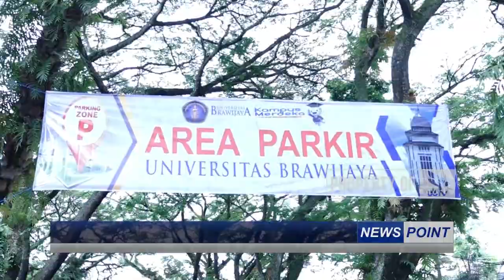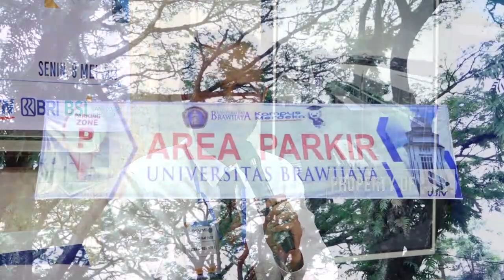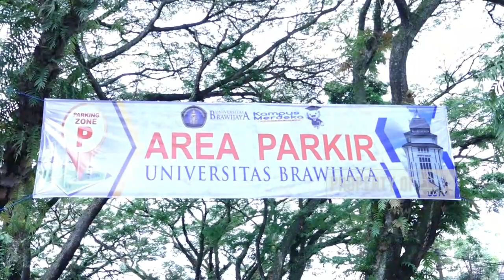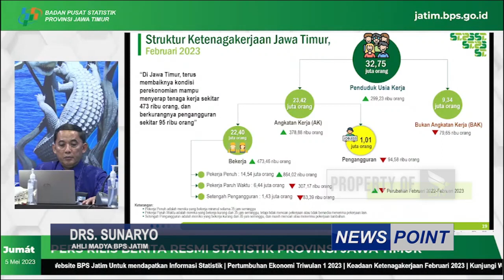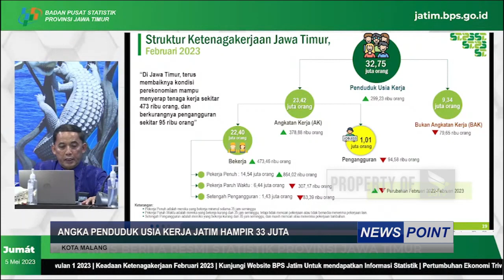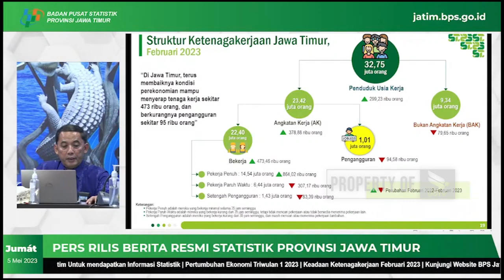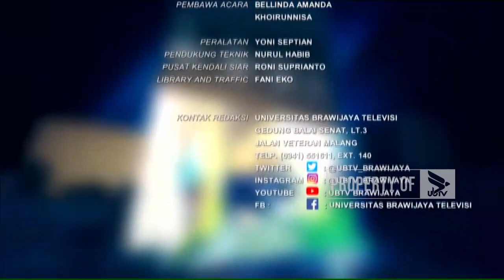NEWS POINT - SENIN, 8 MEI 2023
UNIVERSITAS BRAWIJAYA TELEVISI (UBTV)
43 UHF Channel Malang Raya
tv.ub.ac.id